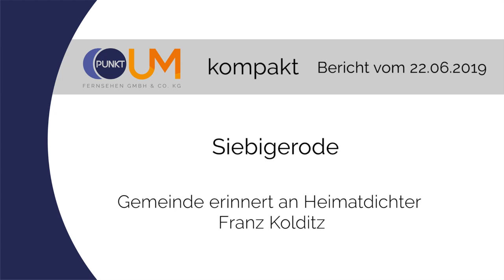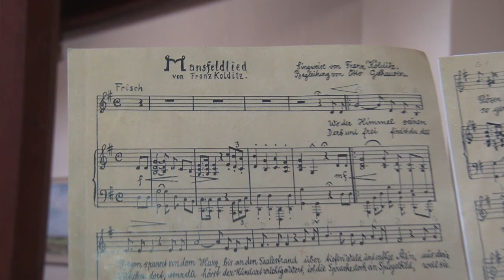PUNKTum Siebigerode erinnert an Heimatdichter Franz Kolditz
Siebigerode erinnert an Heimatdichter Franz Kolditz